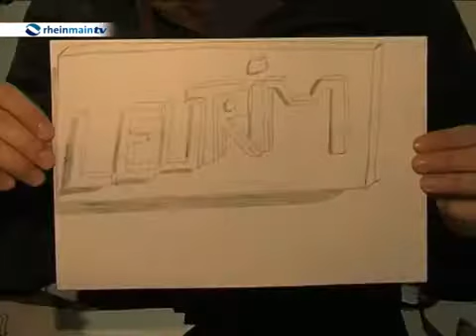Graffiti-Akademie in Kooperation mit Schirn und KfW 2013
Die weltweit erste Graffiti-Akadmie entstand 2013 unter dem motto each one teach one in Frankfurt am Main. Unter meiner Ägide kamen in Kooperation mit der Schirn und the KfW-Stiftung folgende Artists - begleitend zur Schirn-Austellung Street Art Brazil -zum Dozenten-Einsatz. Wir bespielten sowohl die Fassade der KfW Bank mit Street Art Murals, als auch zusammen mit den Schulklassen die Innenräume.

The world's first graffiti academy was founded in Frankfurt am Main in 2013. Under my aegis, the following artists - accompanying the Schirn exhibition Street Art Brazil - came to teach. We painted street art murals on the facade of the KfW Bank as well as the interior together with the school classes.

Dozenten:

CODEAK aus Augsburg
WOW123 aus Bremen
CEMNOZ aus München
RUSL aus Konstanz
RESO aus Saarbrücken
DINGO aus Stuttgart
SATONE aus München
DOME aus Karlsruhe
ZOOLO aus Freiburg
DARCO aus Paris
TRINE aus Frankfurt (jetzt Berlin)
BOMBER aus Hofheim
ATEM aus Mörs (jetzt Frankfurt)
MEXIKO QL aus Darmstadt/Griesheim
KAI LIPPOK aus Neu Isenburg